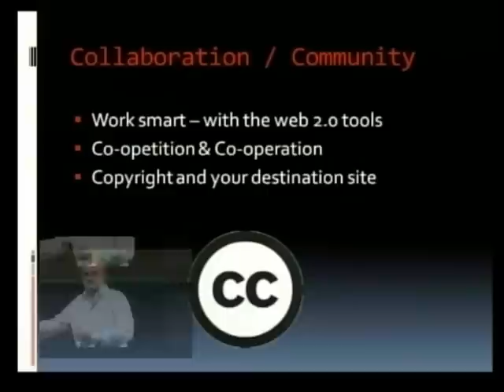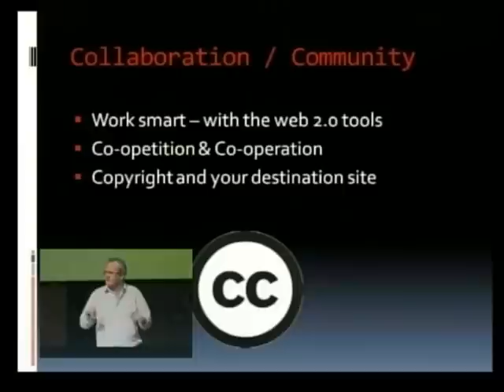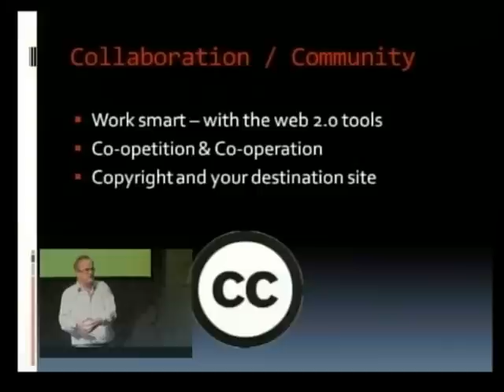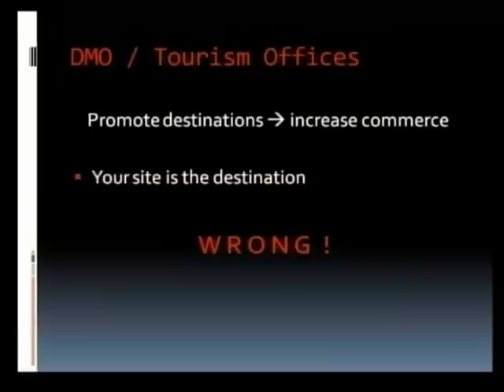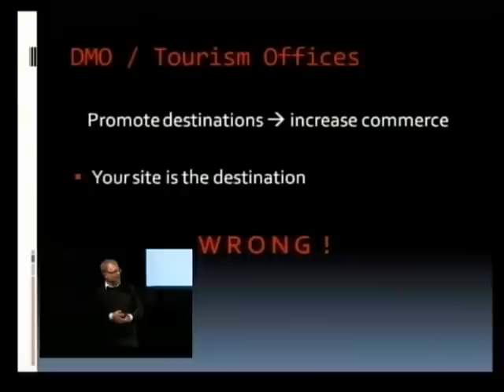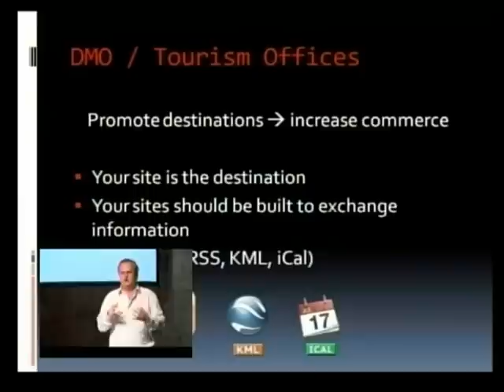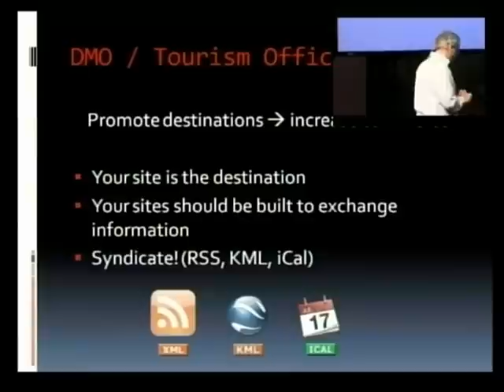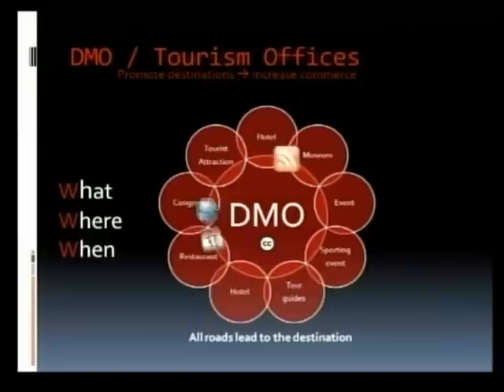XOTELS a BTO - Buy Tourism Online IV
Quarta parte dello Show di Xotels

"Tourism & Social"

Patrick Landman - XOTELS
Bart-Jan LePoole - XOTELS

16 e 17 Novembre 2009

DAY TWO, sessione mattina